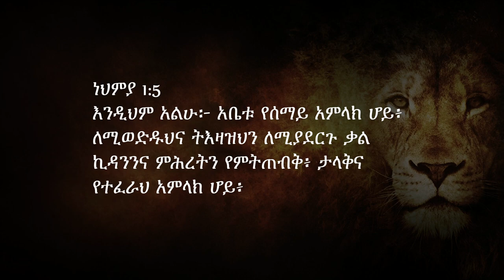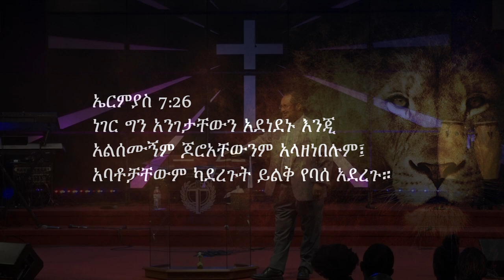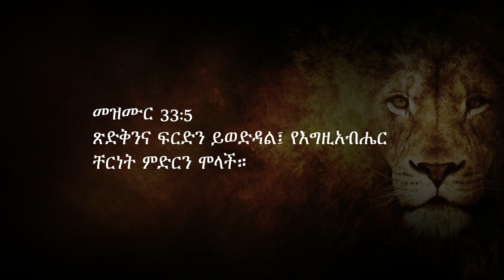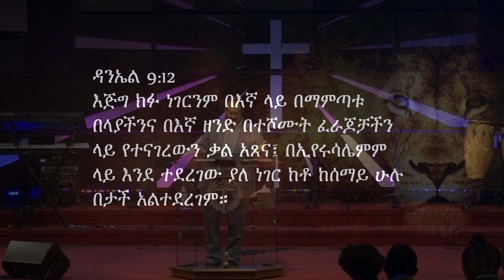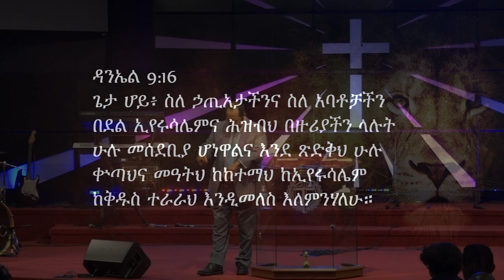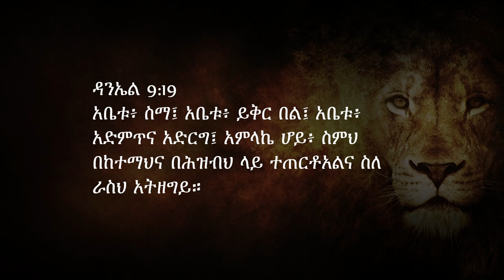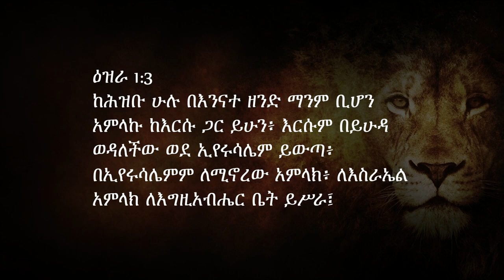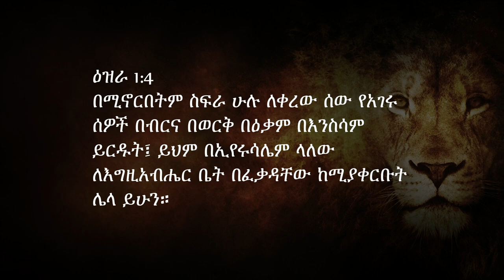የትንቢተ ዳንኤል መጽሐፍ ትንታኔ ክፍል 22 - ፓስተር ዶክተር ተስፋ ወርቅነህ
የትንቢተ ዳንኤል መጽሐፍ ትንታኔ ተከታታይ ትምህርት
በፓስተር ዶክተር ተስፋ ወርቅነህ